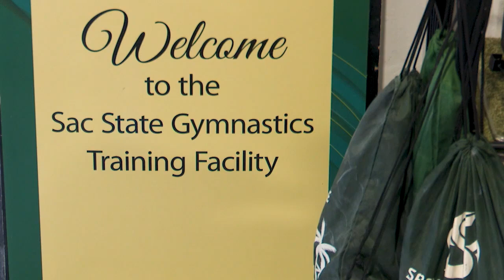Sacramento State Hornets gymnastics open program's first training facility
For the first time in the 59-year history of gymnastics at Sacramento State, the Hornets will have the use of their very own training facility that they will be able to call home. Last Thursday, the Hornets opened their new state of the art training center located on Folsom Blvd. within walking distance of the college campus.